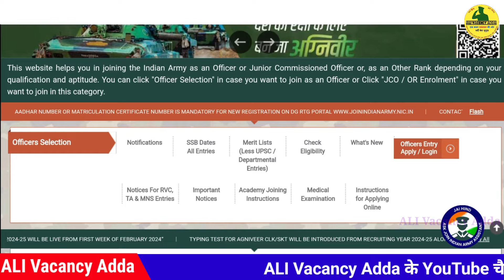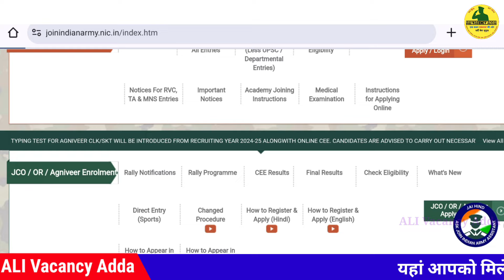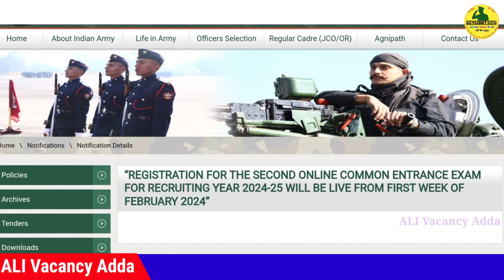Agniveer Army New Bharti 2024 | Agniveer New Vacancy 2024 Online Form | GD, Clerk, SKT,Tradesmen,Wmp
agniveer gd new bharti 2024
आर्मी की सभी भर्ती शुरू एक साथ | जीड़ी, क्लर्क, ट्रेडमैन, मेडिकल, स्टोर कीपर,महिला सेना पुलिस
agniveer tradesmen new bharti 2024
agniveer clerk new bharti 2024
army tradesmen new bharti 2024 online
army clerk new bharti 2024 online
women millitry 2024 online
wmp 2024 online
agniveer girl army bharti 2024 online
mahila agniveer 2024

Agniveer_army_new_bharti_2023-24
army agniveer nai bharti 2024
army agniveer rally bharti 2023-24